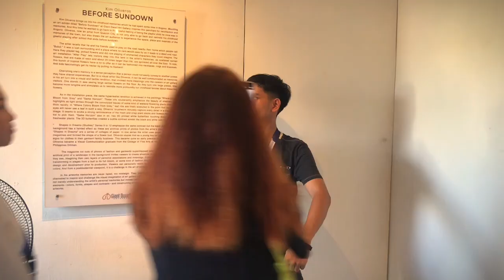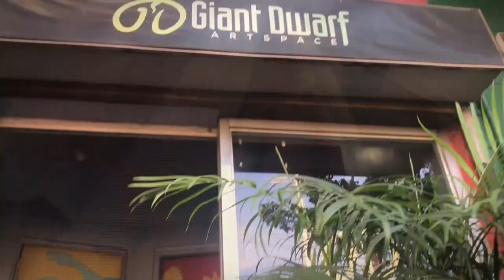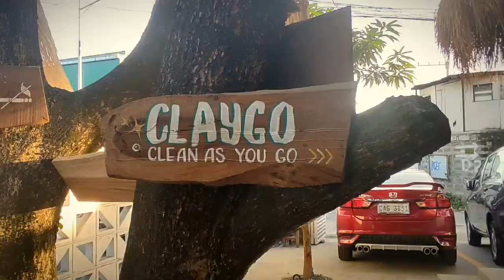THE LITTLE THINGS: An Art Tour Vlog in Rizal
We visit places in Rizal that possess noteworthy art.

STARRING:
Kylo Asio, Marian Barcoma, Jennifer Dingcong, Belle Maras, Angela Pamatian, and Zyrah San Jose.

GUEST STARRING:
Charles Del Rosario

CASTING BY:
Prof. Susana Dimatira

DIRECTED BY:
Gian Asio
Marian Barcoma

NARRATED BY:
Kylo Asio

EDITED BY:
Kylo Asio

SPECIAL THANKS TO:
College of Hospitality Industry - URSAC
TM21